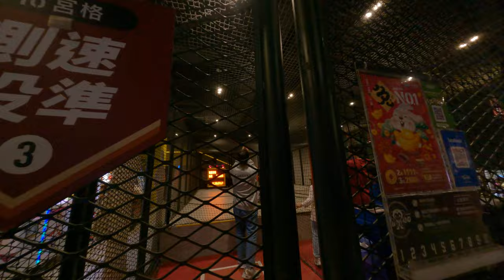大魯閣棒壘球場丟球機器太爛佛法感測 3